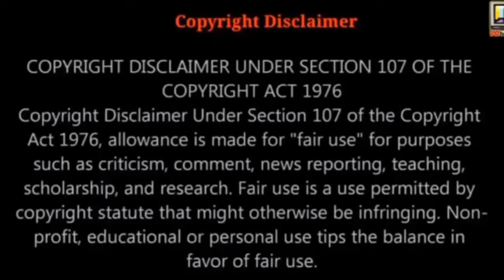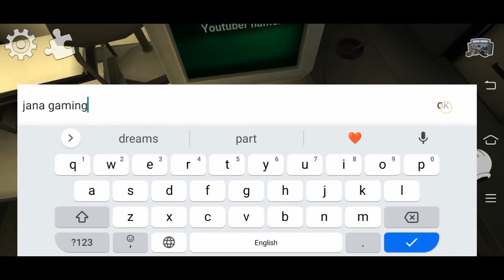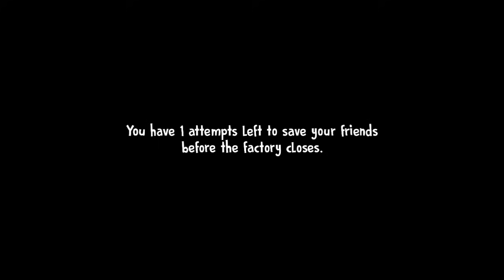ice scream 4 fun gameplay in Jana Gaming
comment the next game